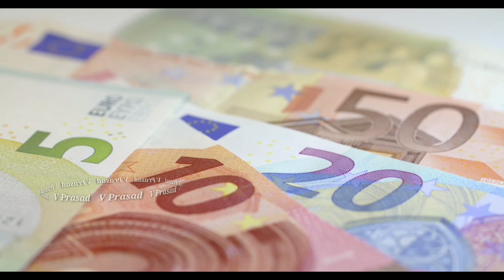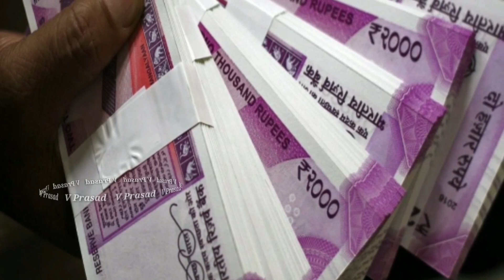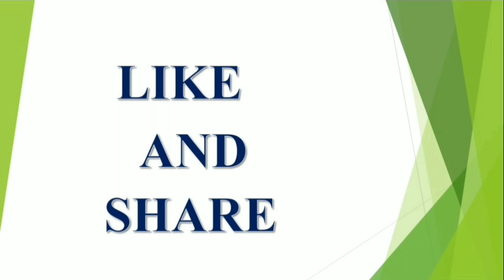2022 కుంబరాశి రాశిఫలాలు | 2022 Aquarius Horoscope | Yearly Kumba Rasi Phalalu Astro | VPrasad Telugu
2022 కుంబరాశి రాశిఫలాలు 2022 Aquarius Horoscope 2022 Year Kumba Rasi Rasi Phalalu V Prasad Health tips in Telugu

Yearly horoscope, 2022 , 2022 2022 in telugu,
Kumba rashi Yearly , 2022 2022 in telugu,
Kumba rashi phalalu 2022,
Aqurius Yearly horoscope 2022 telugu,
Kumba rashi,Kumba rasi,
రాశి ఫలాలు,రాశి,
వార ఫలాలు,
Yearly horoscope,
Kumba astrology,
Kumba,Kumba rashi,Kumba rasi,
prasad,

Yearly rashi phalalu 2022 in telugu,
Yearly rashi phalalu 2022,Yearly rasi,
this week rasi phalalu in telugu 2022,
Yearly horoscope,Yearly astrology,
Yearly prediction,
Yearly January to December rashi phalalu in telugu 2022,
today rashi phalalu in telugu 2022,
vara phalalu,
rasi,rashi,rasifal,latest rashi phalalu in telugu,
latest rasi
rashi 2022,

V Prasad Health Tips In Telugu,Mesha Rashi (Aries Horoscope)

శివరాత్రి రోజు ఈ 5 తప్పులు చేస్తే కోటిశ్వరుడైన బిక్షగాడవుతాడు latest 2023,2024,2025 rashi phalalu in Telugu, Finacial problems, Latest